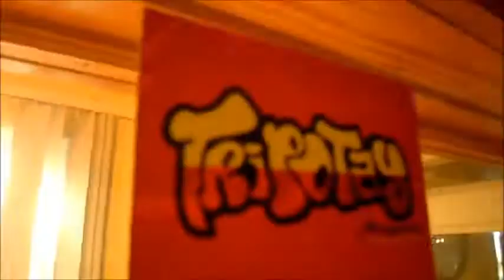Jaydee - B Live Nan SkyFM " HipHopStreets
Youn nan Atis R&B kap fè pale ampil deli an Ayiti